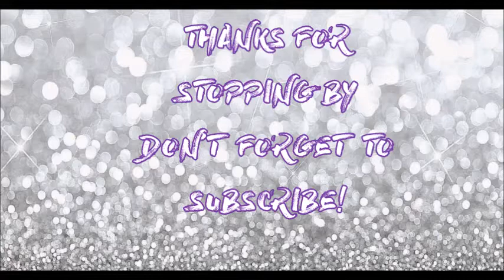HANG OUT WITH NOT JUST ANOTHER SOUTHERN GAL|LET'S GO OUTSIDE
Today, let's hang out with Not Just Another Southern Gal, aka, ME!  This is just a short video, outside of doing my normal product reviews and skin care products that I love and use.
This is about me, what I enjoy doing on my days off and just hanging out. so, let's go outside!